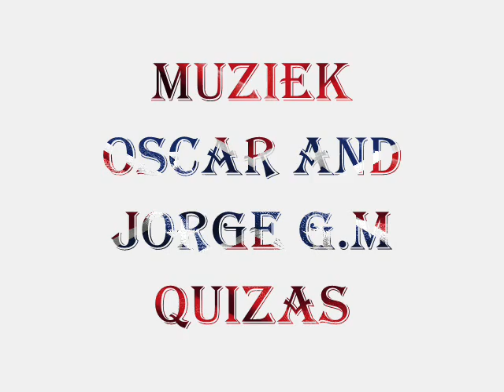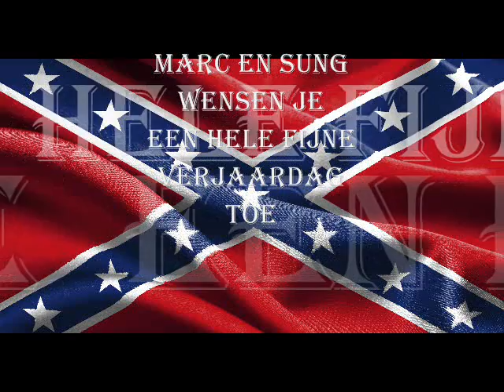Bigg daddy 66 2016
speciaal voor mijn goede vriend big daddy zijn verjaardag